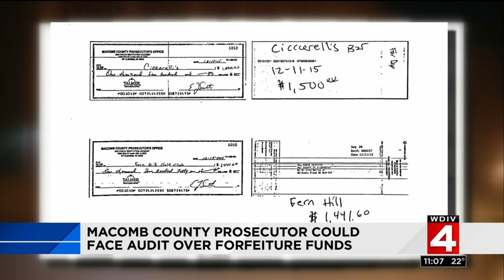Macomb County officials calling for audit of Prosecutor Eric Smith's funds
Macomb County Prosecutor Eric Smith has run the asset forfeiture funds out of his office with no county oversight.